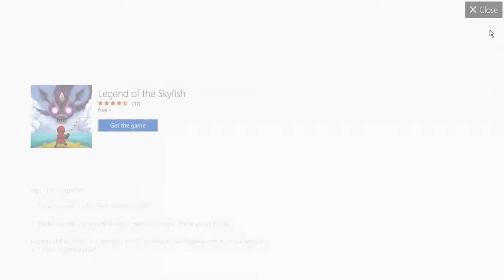Fidget Spinner UWP Ep.2.